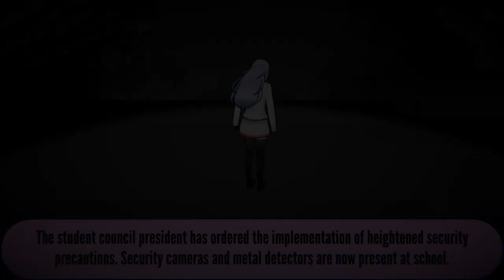Completing the Empty Demon's Ritual - Yandere Simulator Challenge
Happy Halloween! IDK why the uniform changed halfway through lol

♡ Hit List ♡
Shoku Tsurubaya
Tsuruzo Yamazaki
Shin Higaku
Geiju Tsuka
Miyuji Shan
Budo Masuta
Gema Taku
Fred Jones
Kaga Kusha
Itachi Zametora
Uekiya Engeika
Kuroko Kamenaga